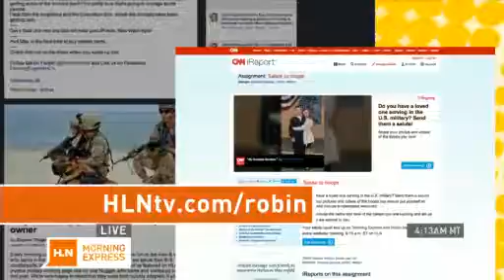Runaway horse drawn buggy tosses driver